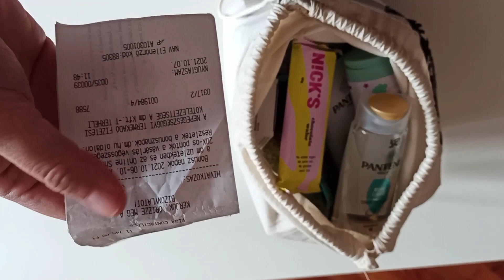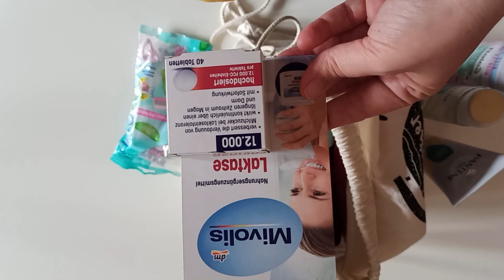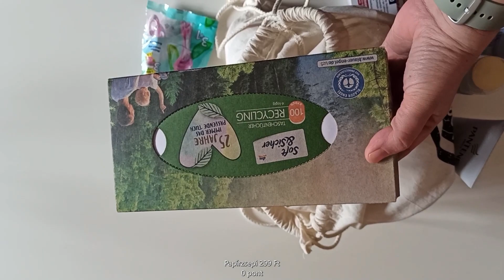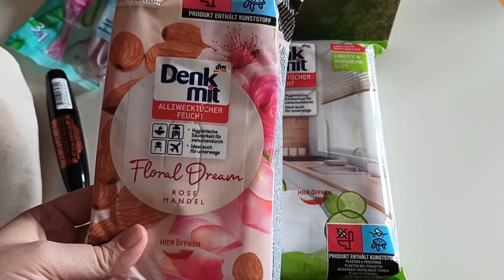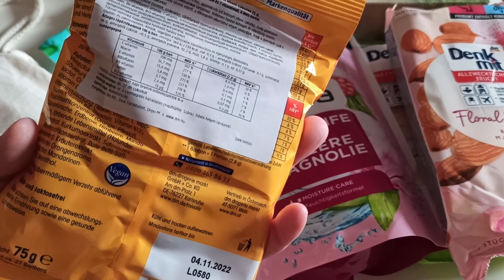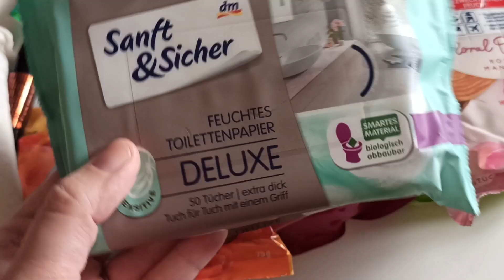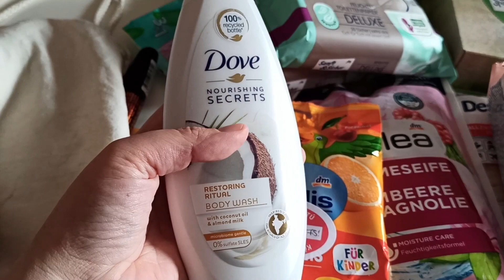DM bónusz napok - ezeket vásároltam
Sziasztok,
Gondoltam megmutatom Nektek, miket vettem a dm bónusz napokon.
Csupa olyan dolgot, ami egyébként is kellett, úgyhogy nem egy őrült vásárlásról van szó. :)
Ha lemaradtatok, se keseredjetek el, novemberben is lesz bónusz nap, még szerezhettek pontokat!
(A videó nem szponzorált tartalom, a termékeket a saját pénzemből vásároltam.)